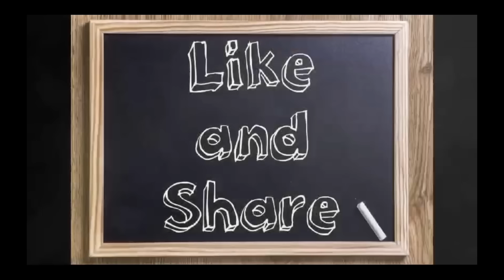VENESHA EXPOSES SAVAGE POLL TACTIC USED TO OUST COMRADES, NOW BEING USED TO TRY OUST HOLNESS